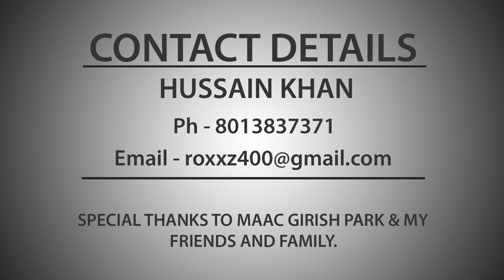CGI & VFX Showreels - by Hussain Khan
Check out Vfx reel by  Hussain Khan, showcasing her work as a Vfx
Compositing Artist!